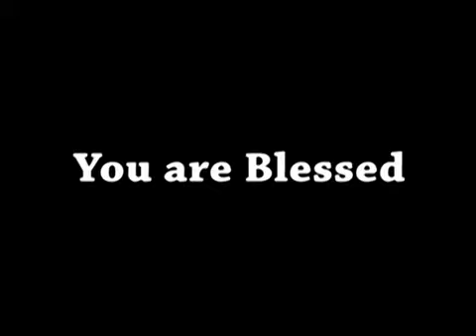ShubsandeshTV 26 MARCH, 15